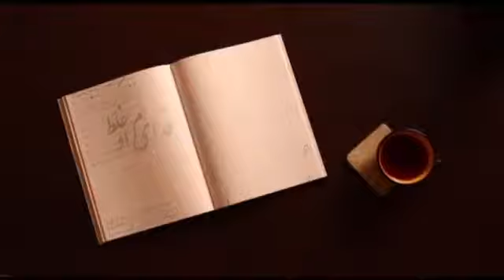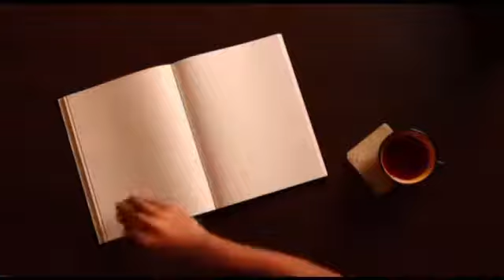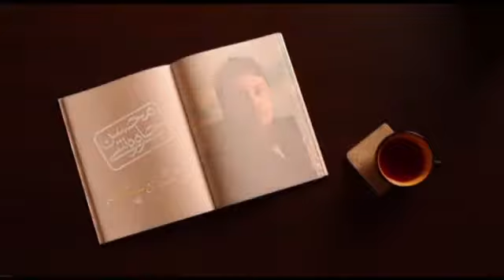تیزر رسمی آلبوم من خود آن سیزدهم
تکیه کردم بر وفای او غلط کردم ، غلط
باختم جان در هوای او غلط کردم، غلط

عمر کردم صرف او فعلی عبث کردم ، عبث
ساختم جان را فدای او غلط کردم ، غلط

دل به داغش مبتلا کردم خطا کردم ، خطا
سوختم خود را برای او غلط کردم ، غلط

اینکه دل بستم به مهر عارضش بد بود بد
جان که دادم در هوای او غلط کردم ، غلط

همچو وحشی رفت جانم درهوایش حیف ، حیف
خو گرفتم با جفای او غلط کردم ، غلط